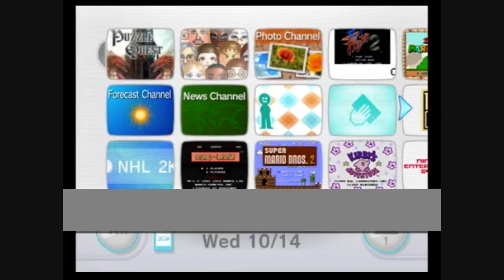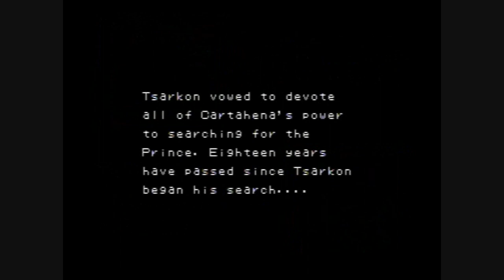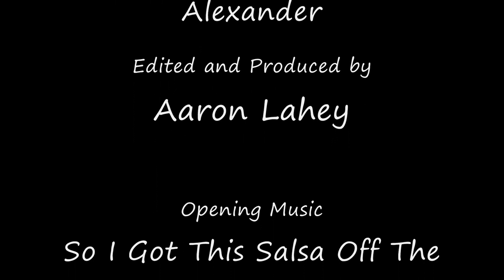Rask's Virtual Classics - Sword of Vermillion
Rask reviews Sword of Vermillion on the Wii virtual console with the help of the Happy Video Game Nerd.